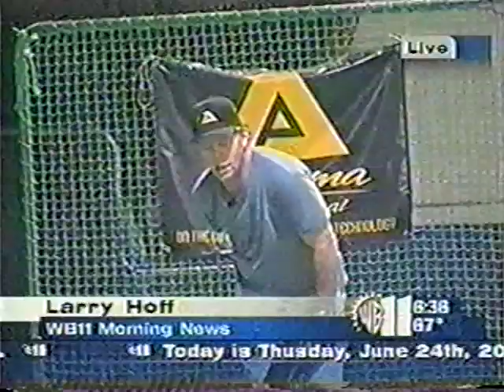WPIX Feature on Akadema's Academy of Pro Players - June 2004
WPIX reporter Larry Hoff visits Akadema's training facility.